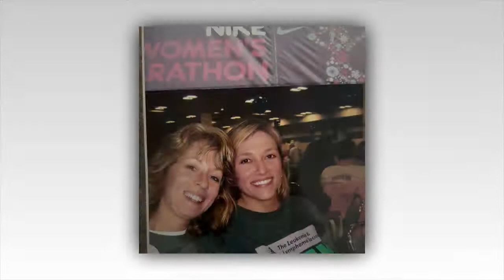Lori Coppola Rubaszek